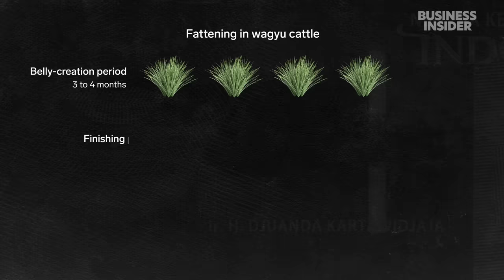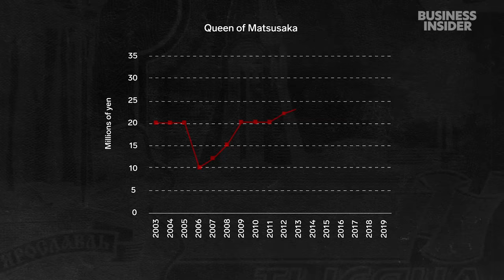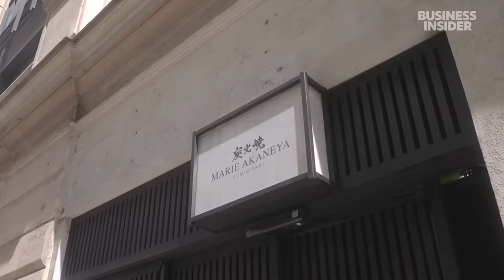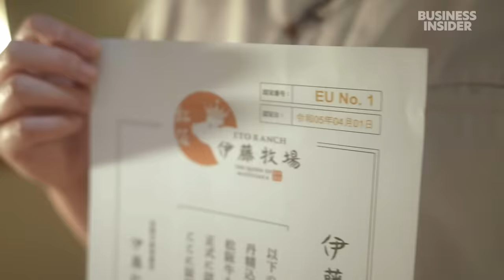Why Matsusaka Wagyu Is The Most Expensive Beef In The World | So Expensive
Grown exclusively in the Mie prefecture in Japan, Matsusaka cattle are raised so their fat achieves the lowest melting point possible. The finest cuts of Matsusaka wagyu have a melting point of 12 degrees Celsius, 8 degrees less than Kobe. These cows are so valuable that in 2002 one fetched 50 million yen, over $330,000, at auction. These high prices are not about just how the cows live, but how long. In the quest for the ultimate marbling, farmers in Matsusaka are gambling with fate as they try to extend cows' lives above their average lifespans, at the risk of killing them prematurely. So, is it worth raising cattle for too long? And why is Matsusaka wagyu so expensive?

00:00 - Intro
01:15 - Welcome to Ito Ranch
02:46 - The old practice of feeding cows with beer
04:12 - Fattening: what the cows eat
05:48 - The dangers of long-term fattening
06:29 - The Queen of Matsusaka
06:52 - Purifying cattle with an alcohol massage
07:36 - How Hiroki selects calves
08:43 - Matsusaka wagyu is sold abroad for the first time
10:11 - Restaurant exclusivity
10:52 - Outlook for the future
12:02 - Credits